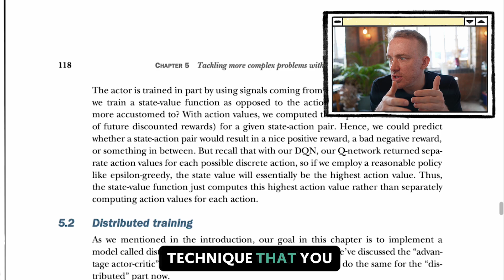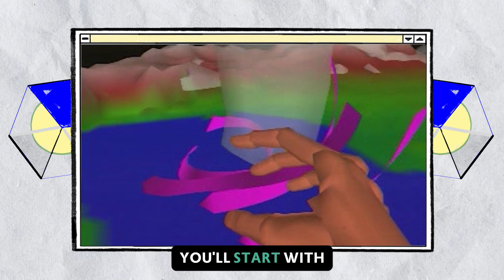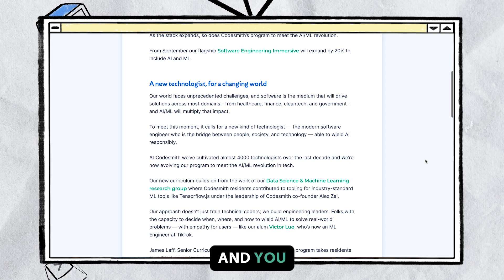Codesmith’s NEW AI/ML Immersive – Fast-Track Your Software Engineering Career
🚀 Exciting news about Codesmith’s expanded curriculum! We’ve expanded our flagship program by 20% to bring you the Software Engineering + AI/ML Immersive.

This program combines comprehensive software engineering training with cutting-edge skills in Artificial Intelligence and Machine Learning. You’ll dive deep into under-the-hood explanations and tackle real project challenges, gaining the hands-on experience needed to master complex concepts. Ready to future-proof your tech career? 🌟

📝 Apply now to be part of the next generation of software engineers and learn how to become irreplaceable. 🔗

Start your journey towards becoming a full-stack software engineer with AI/ML skills!